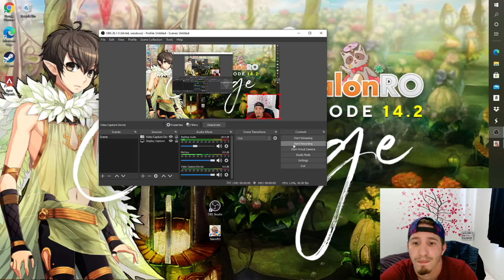Ragnarok Online TalonRO server Amazing Prices Give away!!